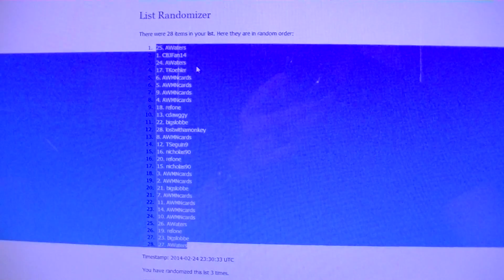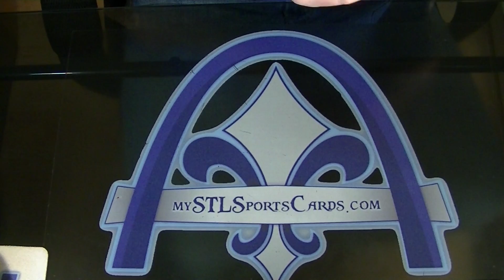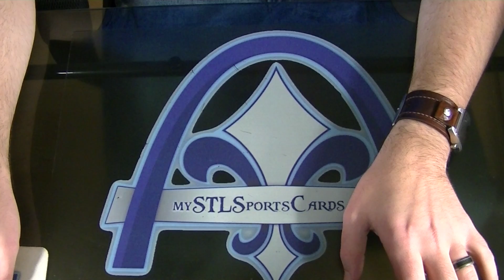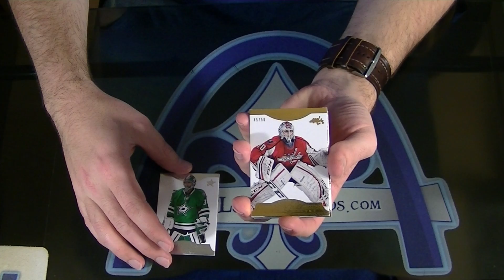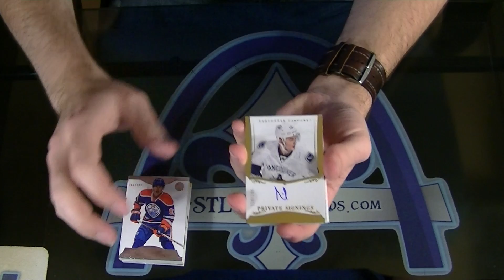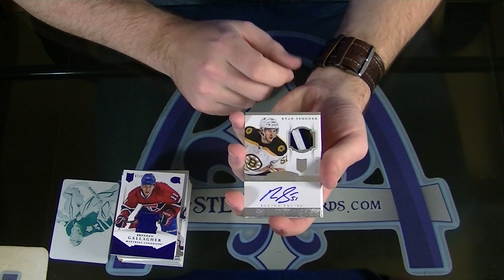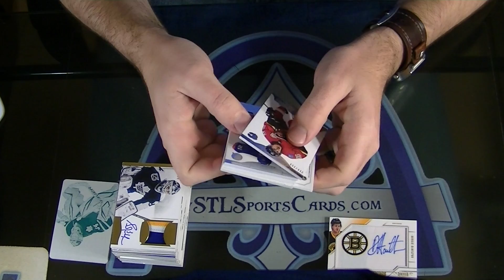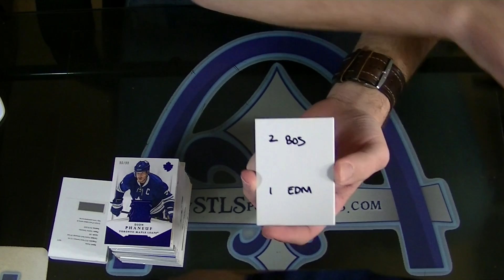2013-2014 Panini Dominion Hockey Case Group Break #709